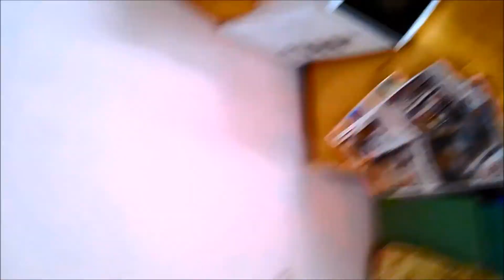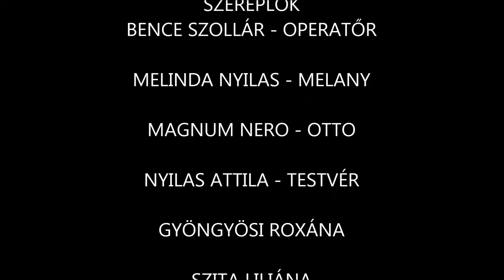RIPORT - való világ (2014)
Magyar amatör áll-dokumentum film (2014)
Rendezte: Magnum Nero
Szereplők: Bence Szollár, Melinda Nyilas, Magnum Nero, Nyilas Attila, Gyöngyös Roxána